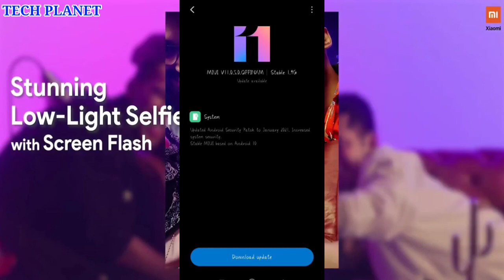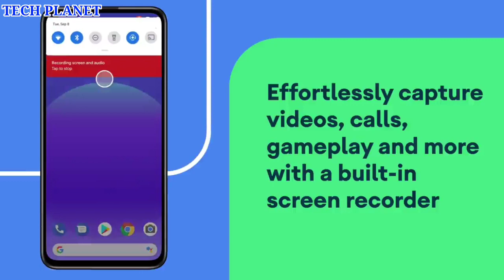Redmi Y3 receive Android 10 update in india| Latest Update |New features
friends finally Xiaomi ne apne Redmi Y3 ke liye Android 10 ka stable update india me roll out karna shuru kar diya hai jisme apko New os with new Exciting features bhi dekhne ko mil jaynge so is update ke bare me details se Janne ke liye video ko end tak jarur dekhiyega

Video clips credit:- Xiaomi Company